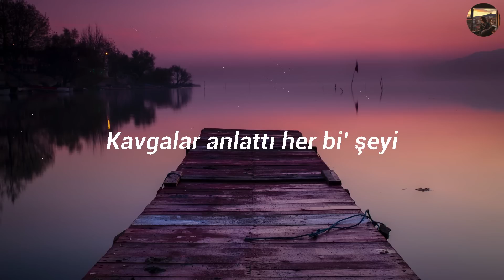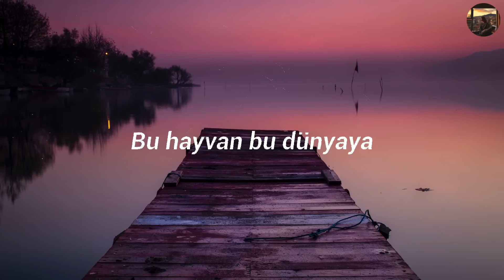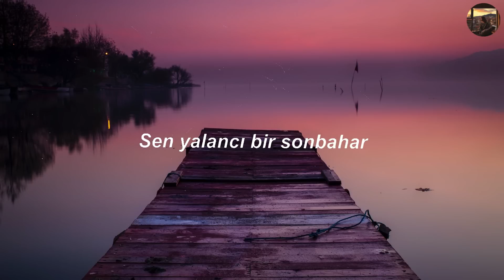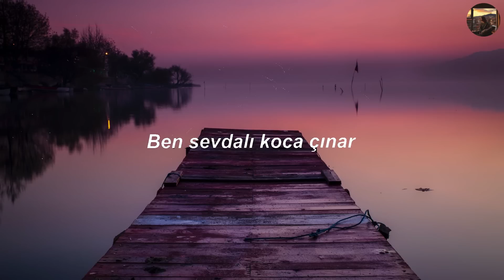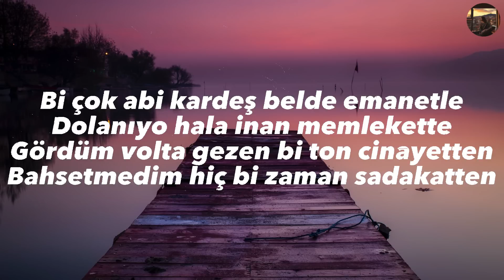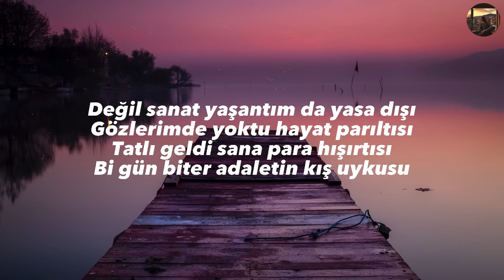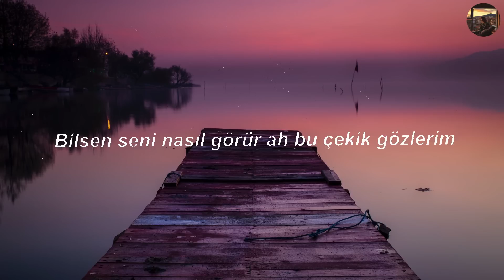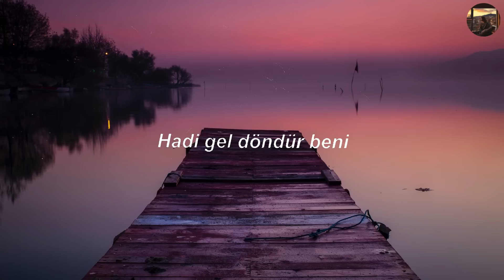Mabel Matiz - Aferin (Sözleri)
Mabel Matiz - Aferin

Halleniyorsun deryaya
Yerin yok bi' damlaya
Anlamıyorsun niye geldi
Bu hayvan bu dünyaya

Baktın bana gördün seni
Aynalar anlattı her bi' şeyi
Kırdın da n'oldu karanfili
Tanrıyı üzdün lan aferin

Bak manzaraya oku kendini
Kavgalar anlattı her bi' şeyi
Paryaya çektin azarları
Karmayı bozdun sana aferin

Gel söndürelim, o yüreğin yanıyorsa
Ben ne bileyim
Aşksa ölüm, tadı bu mu?

Gençliğimi bir acı yelin muştası vurdu
Ben ne bileyim
Yaşamanın tadı bu mu?